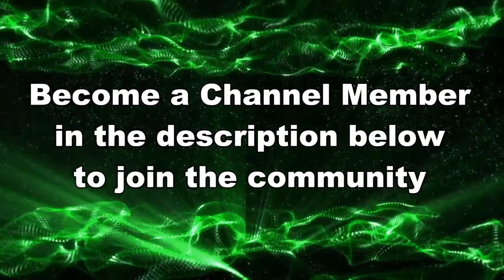THE MOST SATISFYING ENDING I'VE EVER SEEN... // Splatoon 3 Anarchy Gameplay 2023